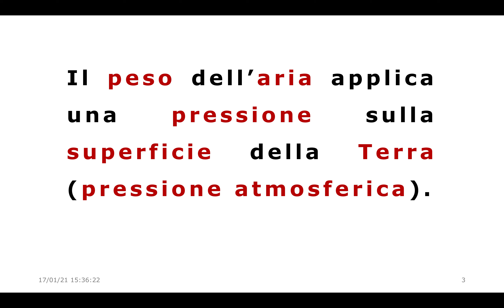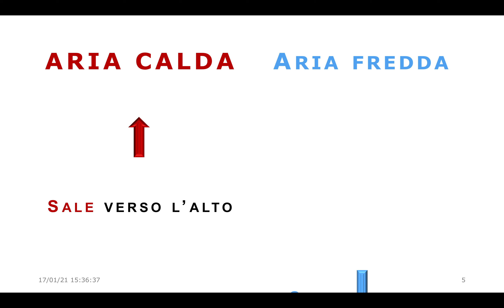Come si sposta l'aria? (La pressione atmosferica)